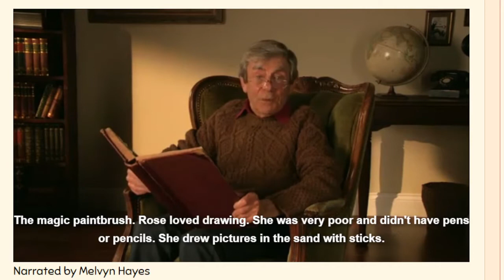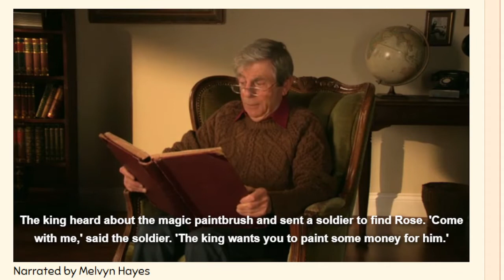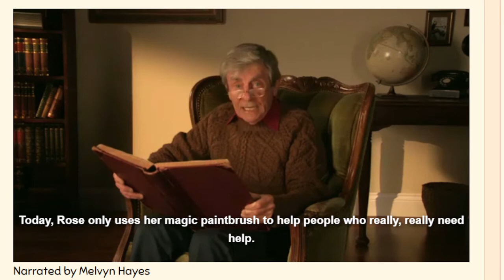The Magic Paintbrush - British Council